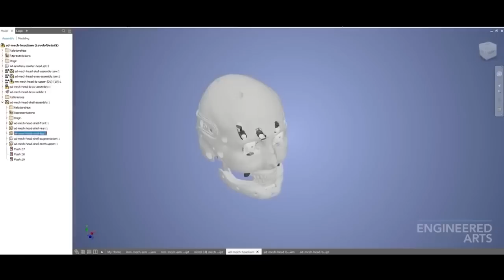Interview With FEMALE Humanoid Robot (TERRIFYING)